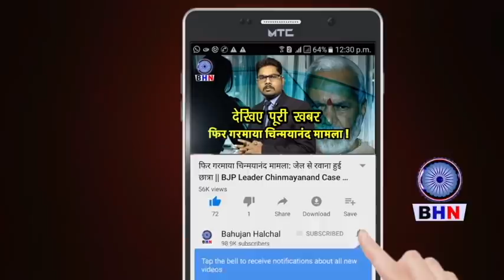रंगे हाथों पकड़ा गया छप्पर का बाबा, हुई 1000 वर्षों की सजा !